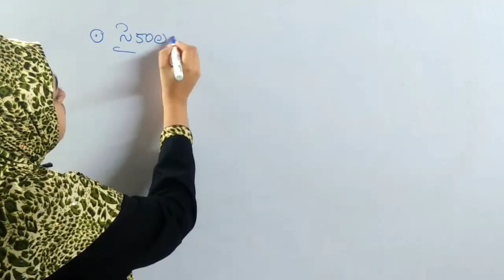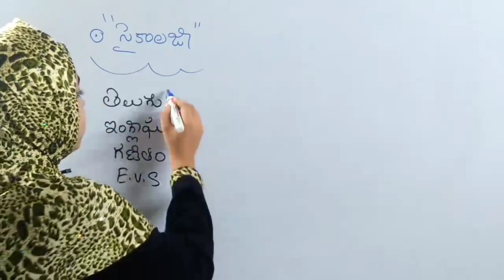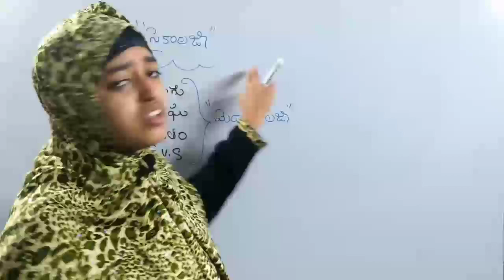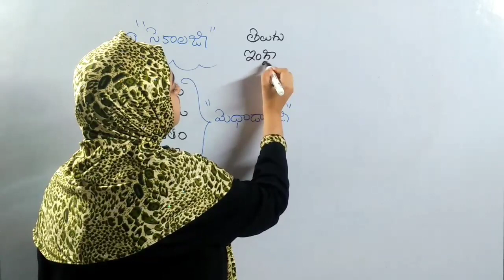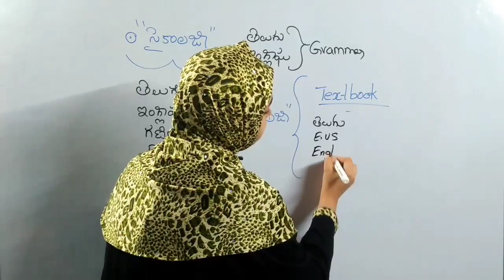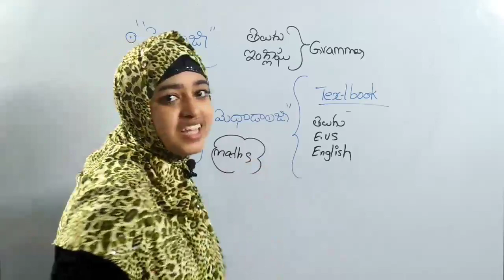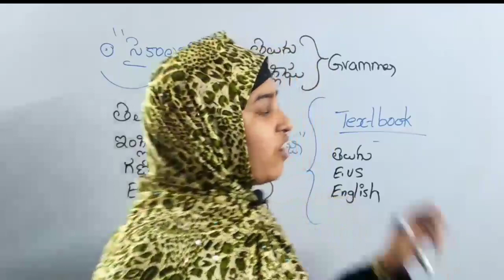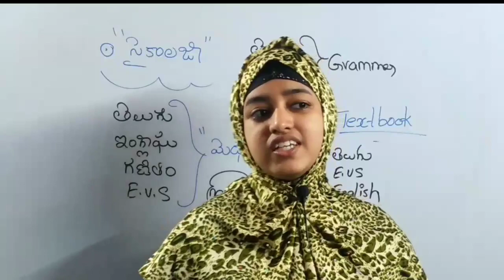TS TET notification latest news today ll TS TET notification latest news today ll TS DSC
TS TET notification latest news today
Ts  TETnotification latest news today
Ts dsc notification latest news today

TeluguTET ,CTET classes